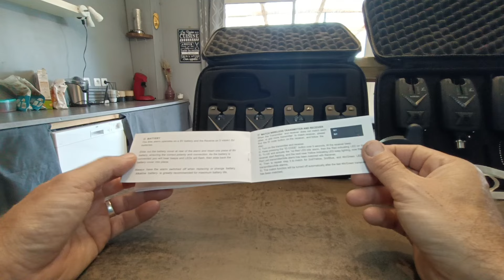détecteur Aliexpress comparatif test explication